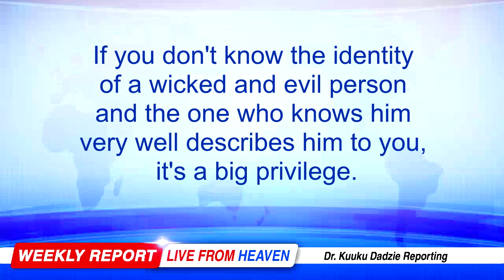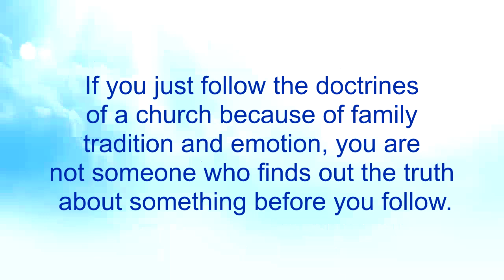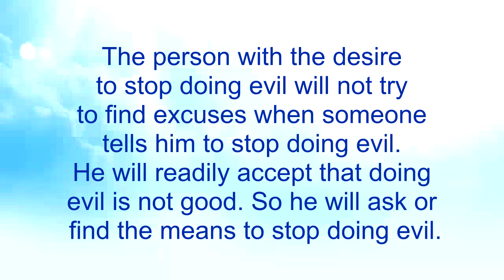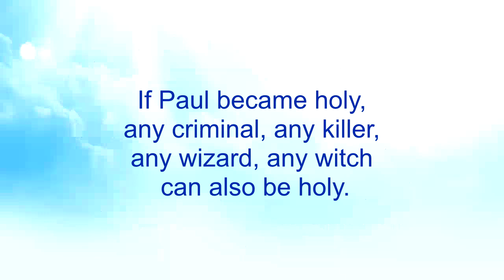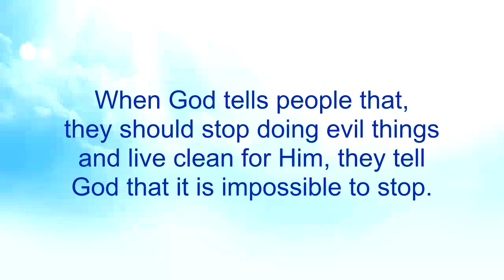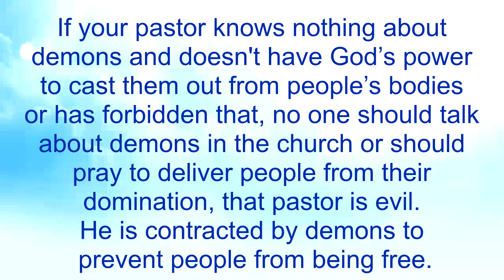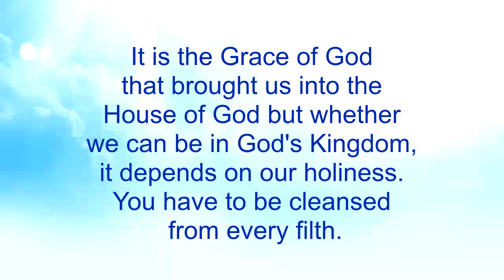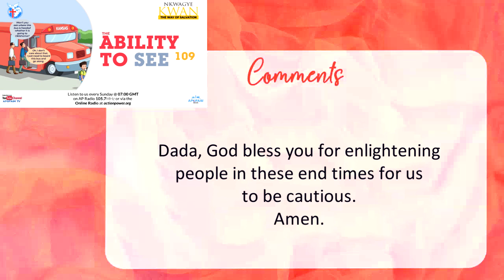The Ability to See 109 - Nkwagye Kwan [22/10/23]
This message touches on how people are irresponsible that they do not check whether their churches can take them to Heaven or not and rather just continue to stay there. Pastor Kuuku Dadzie talks about another lie that Satan deceives people with by saying that they can go to Heaven by grace irrespective of their lifestyle.